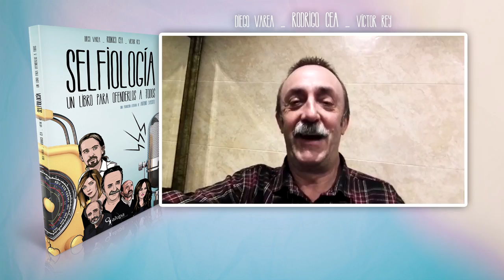Santi Rodríguez recomienda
El cómico y actor Santi Rodríguez recomienda SELFIOLOGÍA, un libro que no se vende en fruterías.

Rodrigo Cea, Diego Varea y Víctor Rey son los autores de esta producción literaria de Antonio Expósito, para LaCremallera Media y Alupa Editorial, que estará a la venta a partir del próximo 5 de mayo de 2016.